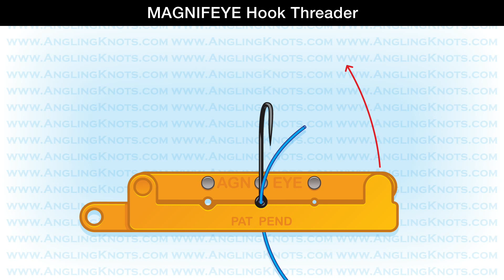Magnifeye Hook Threader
Whether you're eyes are not what they used to be or you fish out of a boat that rolls with the swell or maybe your hands are not as steady as they once were, Magnifeye is the answer.
For those dedicated anglers who fish the more productive low light hours, having a hook threader handy is very useful even if you have perfect vision.

Suits all hooks from size 12 up to 2/0.
Suits turned eye hooks as well as standard hooks.
Rare earth magnet even holds stainless steel hooks.
Magnet holds hook in place while threading.
Large cones for easy threading.
Attachment hole for lanyard / also great for gripping hook while tightening knots.